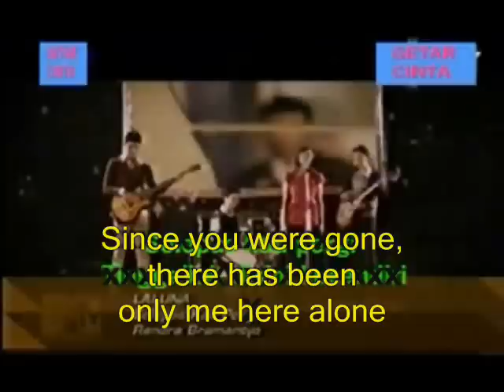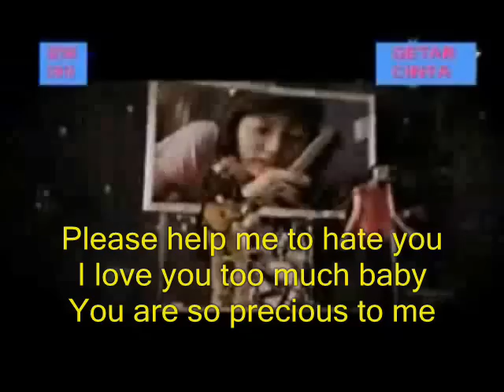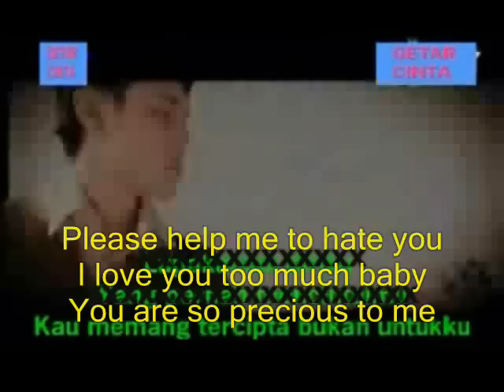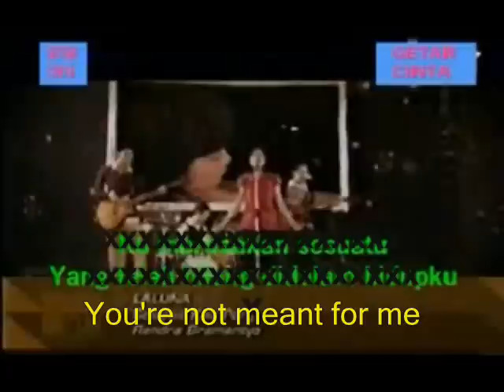La Luna -Since You're Gone (Selepas Kau Pergi)- English Subtitle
La Luna -Selepas Kau Pergi (Since You're Gone), with English subtitle for non-Indonesian speakers. Please also check my channel to watch other videos. Tolong sebarkan video ini ke rekan-rekan luar negeri anda untuk membantu mempromosikan musik, budaya dan bahasa Indonesia.